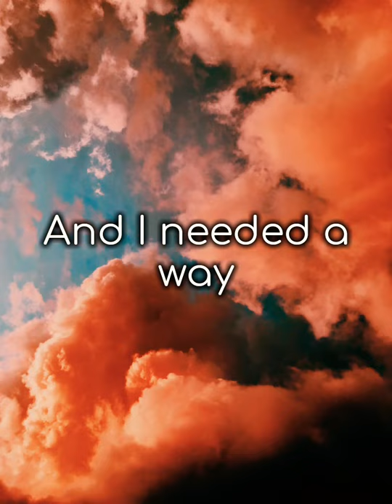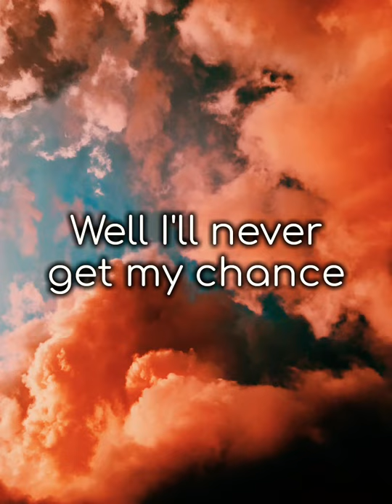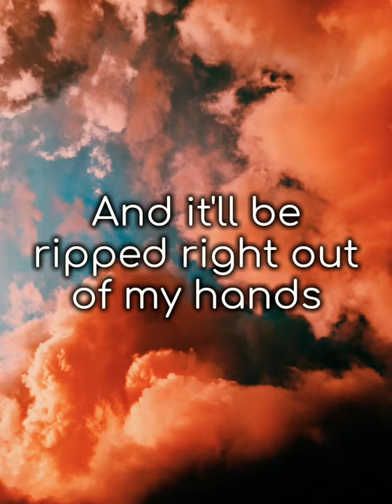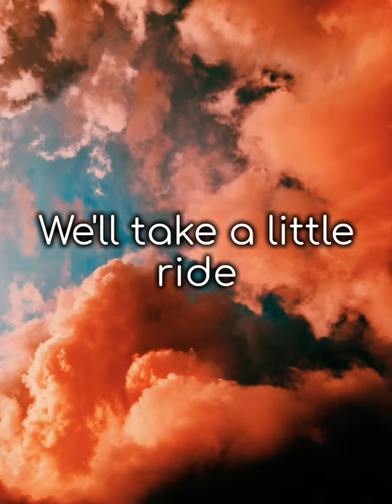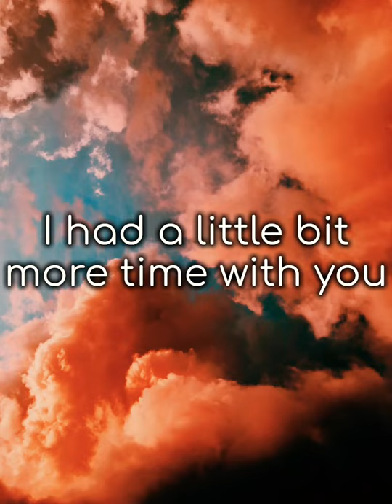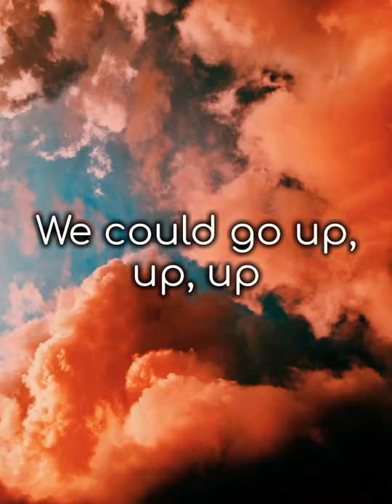Fin Argus & Sabrina Carpenter - Clouds (Lyrics)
Fin Argus & Sabrina Carpenter - Clouds (Lyrics) (From the Disney+ Original Movie 'Clouds')

Listen to Fin Argus and Sabrina Carpenter's single "Clouds" from the Disney+ Original Movie “Clouds” now

📝 Lyrics:
I fell down, down, down
Into this dark and lonely 😊
There was no one there to
Care about me anymore
And I needed a way
To climb and and grab a hold
Of the edge, you were sitting there
Holding a rope

And we'll go up, up, up
But I'll fly a little higher
Go up in the clouds
Because the view's a little nicer
Up here, my dear
It won't be long now

When we get back on land
Well I'll never get my chance
Be ready to live
And it'll be ripped right out of my hands
And maybe someday
We'll take a little ride
We'll go up, up, up
And everything will be just fine

If only
I had a little bit more time
If only
I had a little bit more time with you

We could go up, up, up
And take that little ride
We'll sit there holding hands
And everything will be just right
And maybe someday
I'll see you again
We'll float up in the clouds
And we'll never see the end